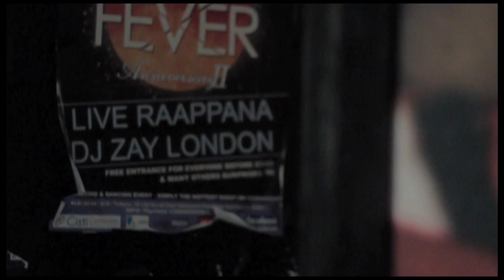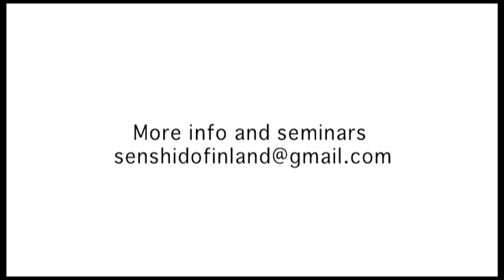Senshido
This is Senshido promotion video made by Senshido International team member Tuomo Malinen and his great training partners from Senshido Finland. It is directed by Paulus Markkula. Filming and editing was also made by Paulus Markkula . We are showing what Senshido is with different real life scenarios.